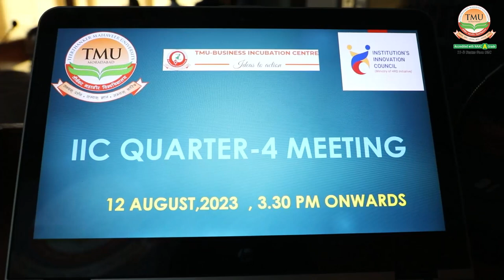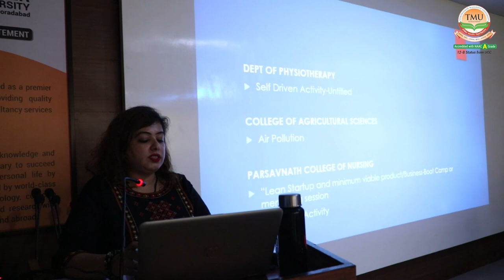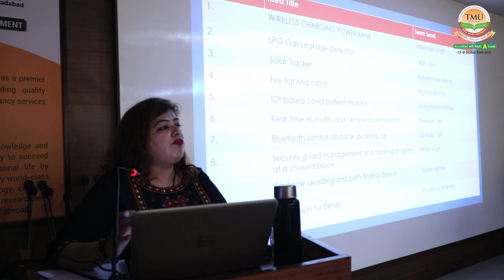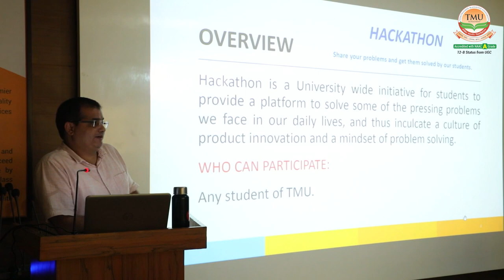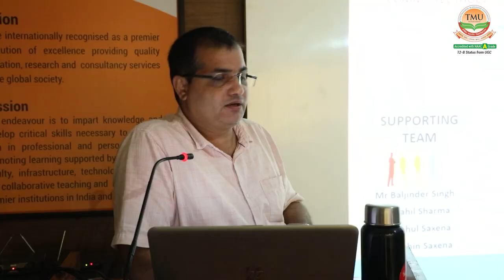Institution Innovation Council (IIC) Quarter-4 Meeting held at TMU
Institution Innovation Council (IIC)  Quarter-4 Meeting held at Teerthanker Mahaveer University.